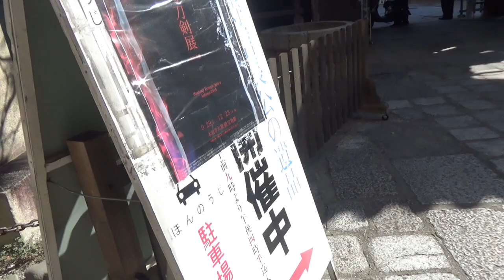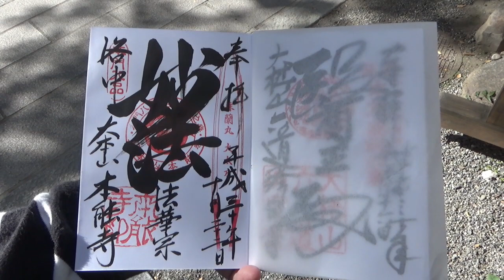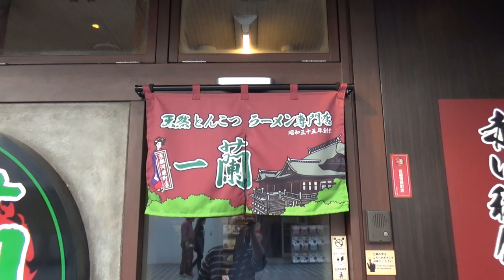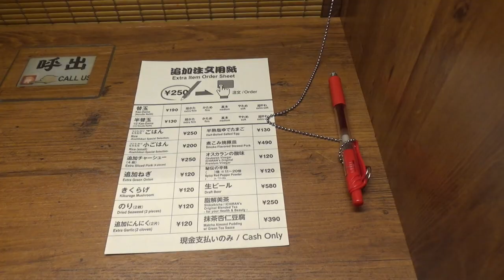【京都】本能寺にお参りと御朱印を頂き、仕切りの付いた座席でで食べる！？ラーメン一蘭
☆基本情報☆
住　 所：京都府京都市中京区蛸薬師通新京極東入裏寺町598番地 蛸薬師OKIビル1F
定休日：年中無休
営業時間：24時間営業
入り辛さ：★☆☆☆☆（楽）
食べログはこちら